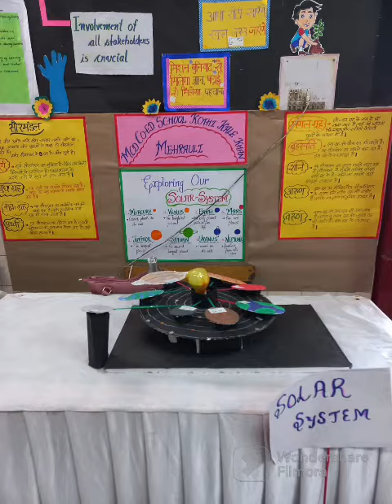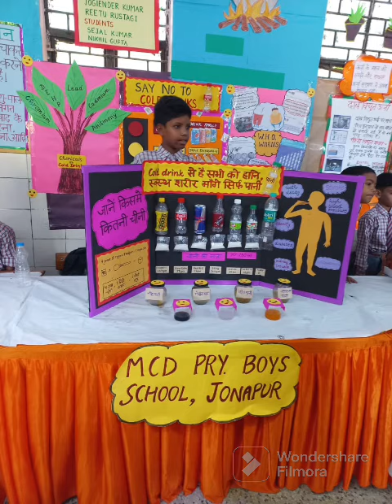Science model ideas